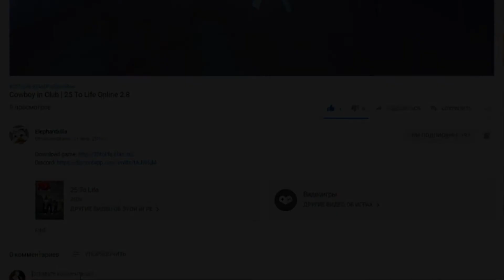Mall 2vs2 | 25 To Life Online